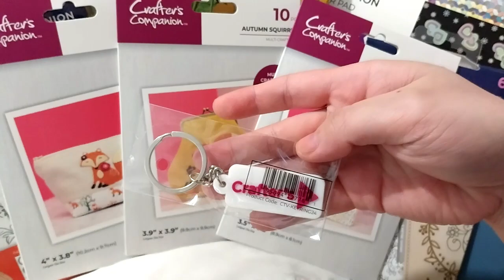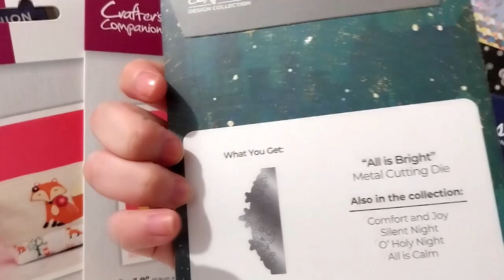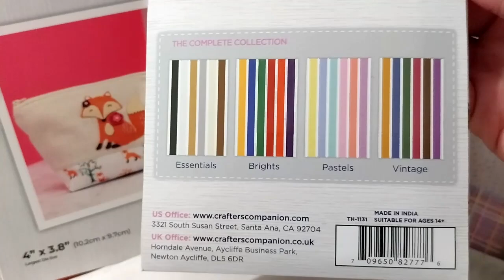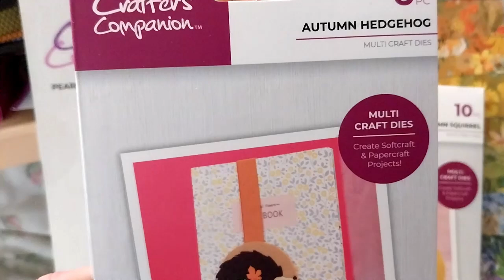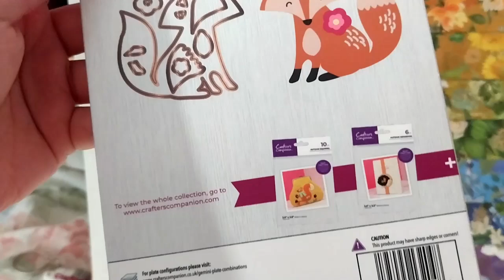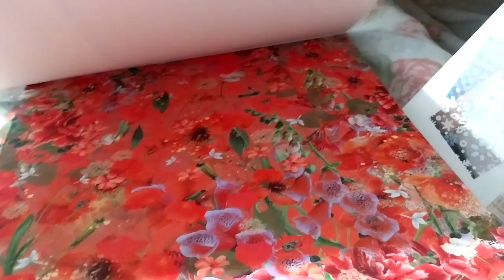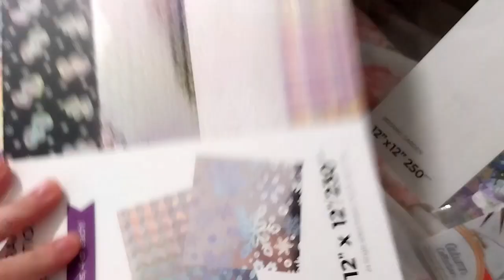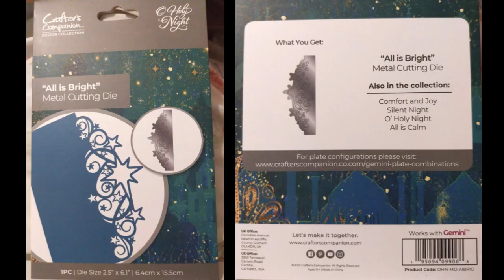My Crafter's Companion Craft Supplies Haul! 49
Alternatively, just drop me a DM on Instagram!
(Facebook too though I don't reply as often!)

I will give a shout out and link your channel or x or facebook or instagram or whatever you have on the video I give the shout out on! and maybe on a few videos after that!

Arteza
£5 off their first order of £60+

Ranger Ink
Give a friend $10 off first purchase (If spent over $30 I'd get 100 points)